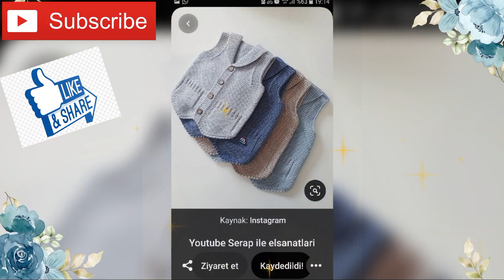💯Easy Vest Knitting pattern design|| Baby Vest Knitting pattern 💯Easy